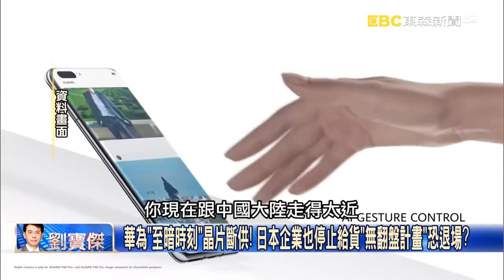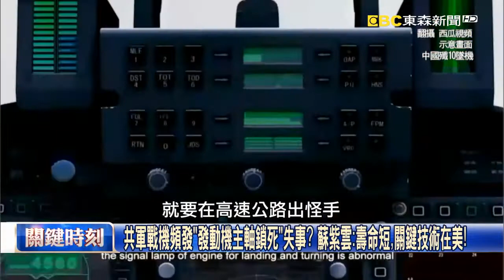習近平傻眼！？日本防衛大臣換「超級大鷹派」 比安倍更親美友台仇中！ 【關鍵時刻】20200916 1 劉寶傑 黃世聰 李正皓 蘇紫雲 吳子嘉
習近平傻眼！？日本防衛大臣換「超級大鷹派」 比安倍更親美友台仇中！
新內閣武裝再升級！岸信夫上任 日本拍版將F-35換裝遠距攻擊飛彈！？
親台岸信家族真正傳人上任 中國外交部嗆日「別與台灣建官方關係」！
自衛隊駐台！？鷹派岸信夫籲加強美日台安全合作 祖孫三代友台情誼！？
戰後首位訪問台灣的外國首相 光與影集結一身的「聖堂教父」岸信介！？
日企排隊「中國大返還」上看1700家 半導體、汽車…等供應鏈加速撤離！
華為「至暗時刻」晶片斷供！ 日本企業也停止給貨「無翻盤計畫」恐退場？
轉守為攻！超級大鷹派岸信夫上任防衛大臣 加強對敵基地攻擊能力！？
F-35從日本五大基地衝向日本海 「遠距飛彈」打到西太平洋多數地區！？
中國遇關鍵技術不得不低頭？ 高鐵上「永不鬆動的螺母」來自日本製造！
日本秀「航太級」技術造旋轉最久指尖陀螺 中國產業鏈恐被釜底抽薪！？
100年來只有德國、日本會？ 當年李克強三連問「中國做不出鋼珠筆球」！
日本2015年神預言漫畫「台灣女總統」齊抗中 蘇紫雲：台日連成生命線！
日本以南1000海浬是「列島防衛生命線」 美日安保關鍵台灣絕不能丟！？
共軍戰機頻發「發動機主軸鎖死」失事？ 蘇紫雲：壽命短，關鍵技術在美！
WTO裁定美國祭中國關稅違規僅「書面」勝利？ 吳子嘉：川普根本不甩你！
美國力挺日本獲足夠底氣踩硬「抗中」路線… 吳子嘉：洗刷二戰後恥辱！
5分鐘打完一場戰爭？美軍機兩千次抵進偵察中國 資料共享日本動手！？